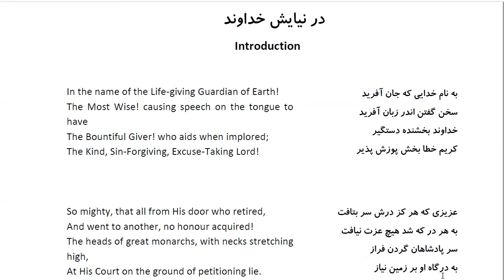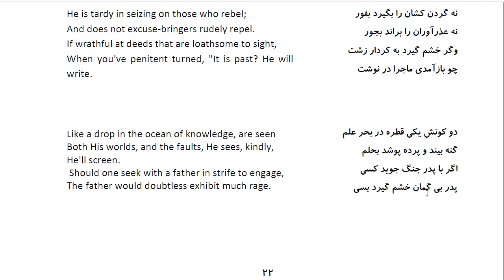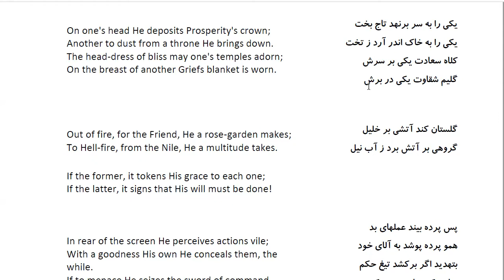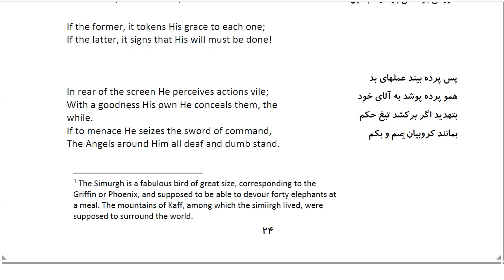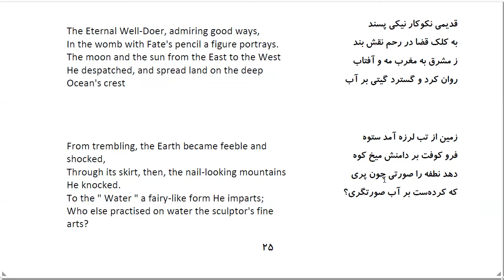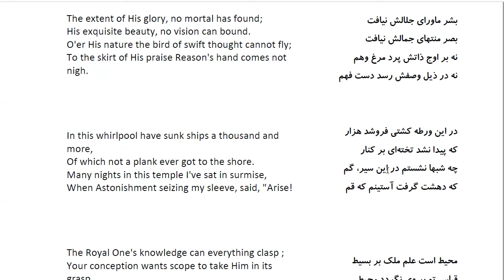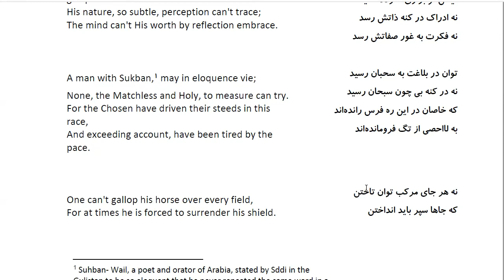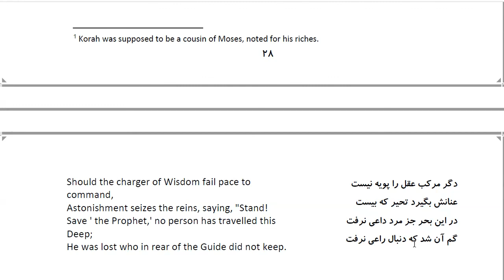Bustan: In Farsi with English Translation-Part 1: Introduction در نیایش خداوند